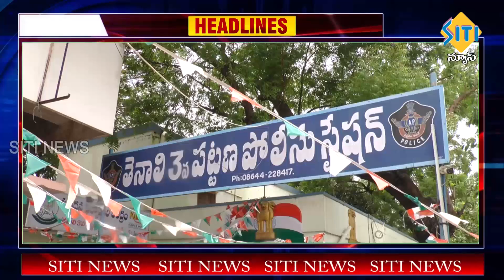TENALI SITI NEWS - 17/7/2023 - 7 30 PM PART - 2